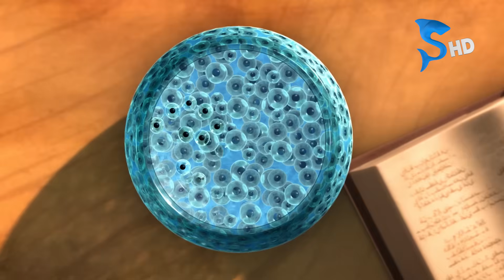SHERAZADE | EPISODE 18 | COMPLETE EPISODE |URDU DUBBING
Episode 18 of SHERAZADE can now be seen on @KidsZonePakistan